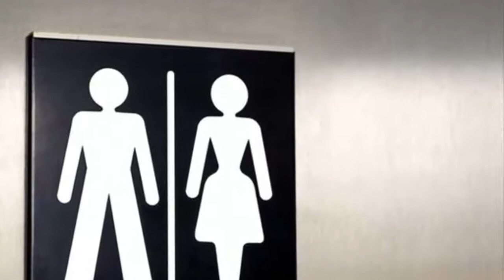নিজের ভালোর জন্য দেখুন!ক্যানসারের দশ লক্ষণ!